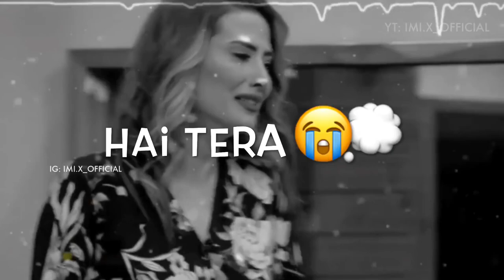jur ke bhi tu mujhse judah sa sad whatsapp status